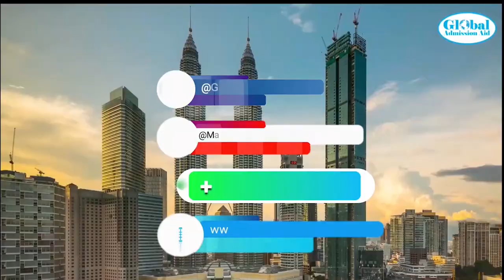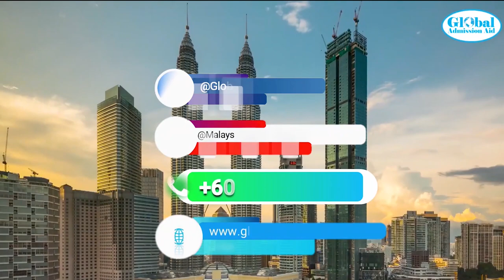Study in Malaysia at Taylor's University, this is top #1 Private University in Malaysia